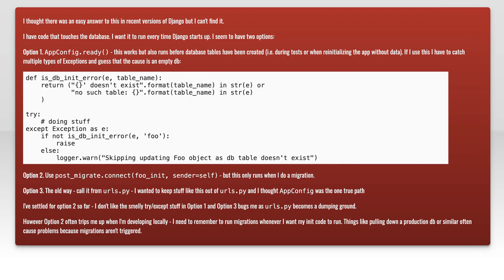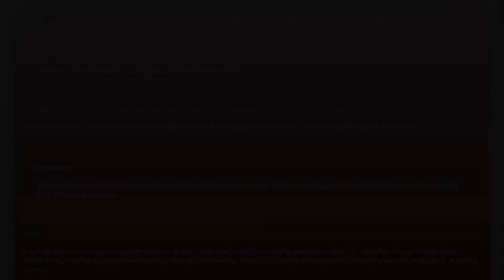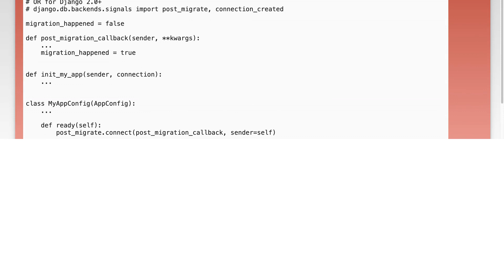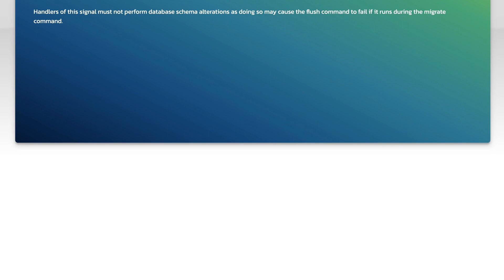Django: running code on every startup but after database is migrated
python: Django: running code on every startup but after database is migrated

Related to: python, django